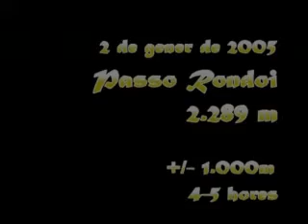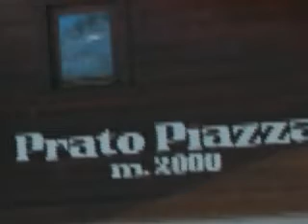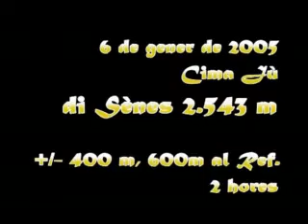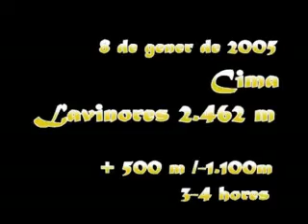Esqui de muntanya Dolomites (gener 2005) - cegesqui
Esquí de muntanya - Setmana de reis 2005 a Dolomites, a ritme de vals